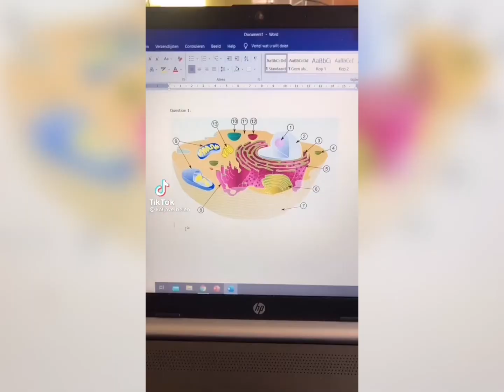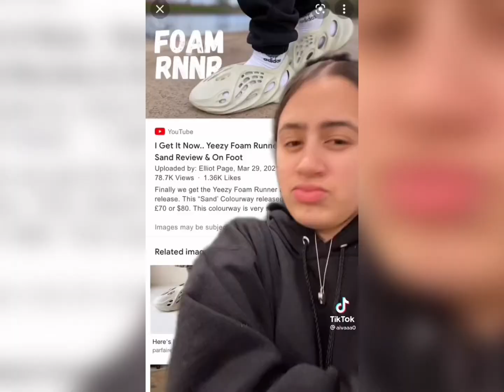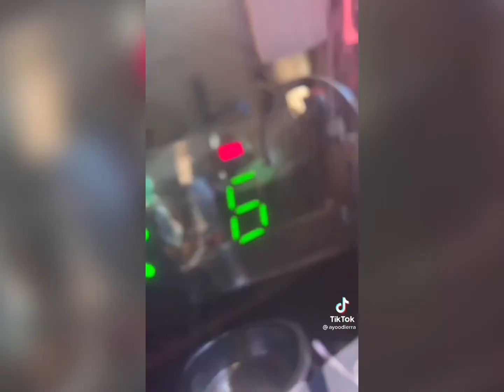15 Minutes Of Relatable TikToks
✨For The Best Accessories For Electronics Check Out Tech City✨-

I reply on time.

I don’t claim ownership on any uploads on this channel.